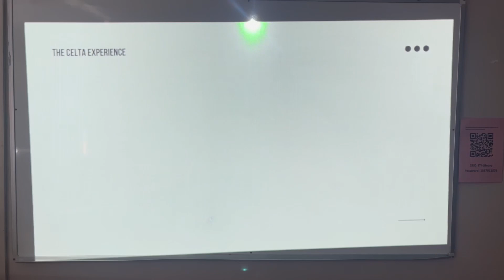Comment about The Celta Experience Documentary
Whether you're considering a CELTA course, or have completed one, or simply curious about the world of ELT, this documentary offers an exclusive opportunity to witness the magic of CELTA.

Get ready to be inspired, informed, and immersed in the world of CELTA!